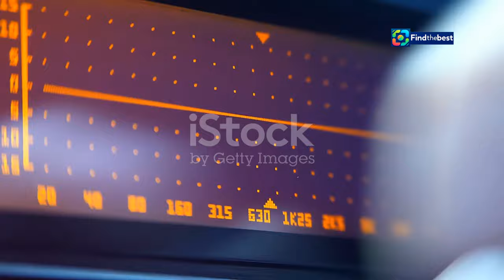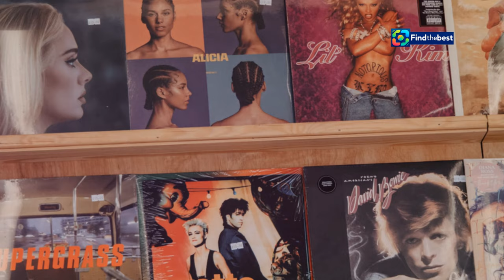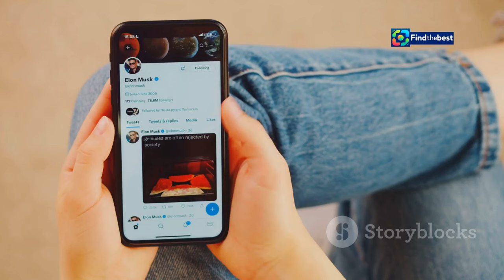Adele Announces Emotional Break After Munich Residency | What’s Next for the Superstar?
OUTLINE:
00:00:00 A Tearful Farewell in Munich
00:04:24 A Triumphant Return to the Stage
00:09:15 I Am Going to Be a Mom Again!

🎤✨ In a heartfelt farewell to her fans, Adele has announced that she will be taking a much-needed "long" break following her emotional residency finale in Munich, Germany. After nearly three years of incredible performances, she expressed her love and gratitude to the audience, stating, "I will miss you terribly." 💔

Join us as we dive into the details of her tearful sendoff, what she plans to do next, and how her personal life might shape her future in music. 🎶💖

👉 Here's what you can expect:
- Highlights from Adele's final show in Munich 🎉
- Her emotional speech and the significance of her residency 🌍
- Insights into her plans for the future, including a big break and possible new creative ventures 🎨
- Updates on her personal life, including her son Angelo and her rumored engagement to Rich Paul 💍

Let us know how you feel about Adele's break in the comments below! 👇😊